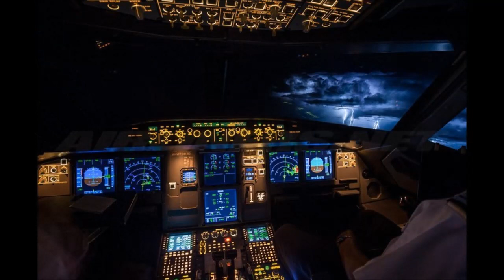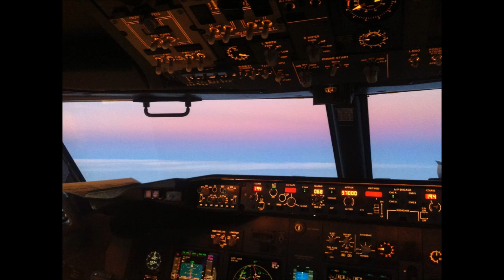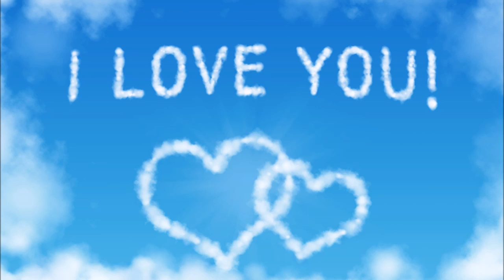Лев Лещенко - *Моё ты небо голубое*. ✈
Тематический фотоколлаж, на любимую песню💙любимого певца 💙✈